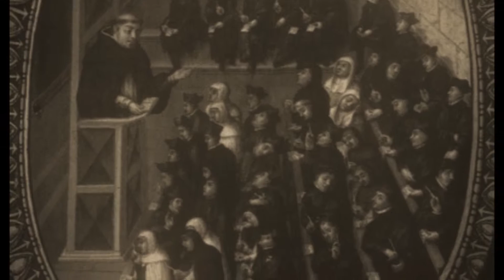Trabajos en la Arqueria Santiago Apostol - Municipalidad de Santiago de Surco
Trabajos en la Arqueria Santiago Apostol

Municipalidad de Santiago de Surco
Canal Oficial